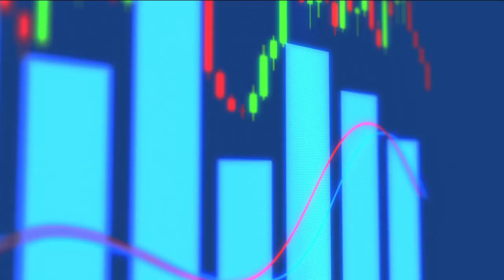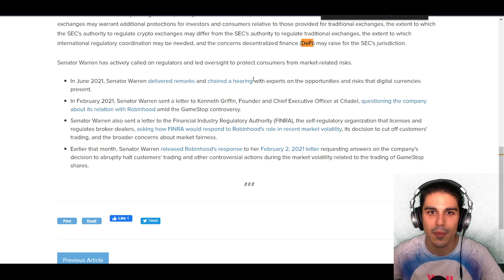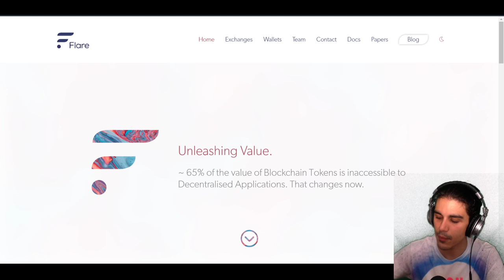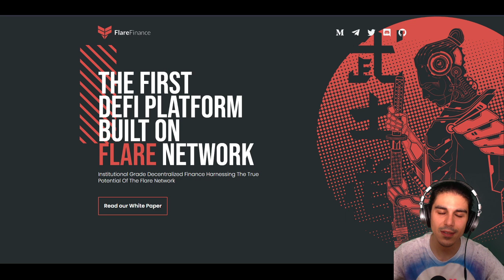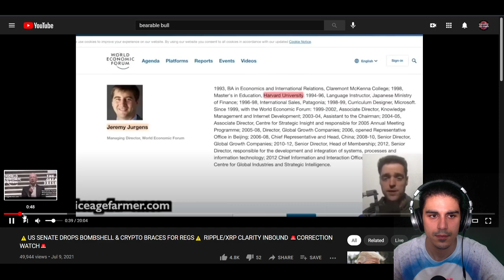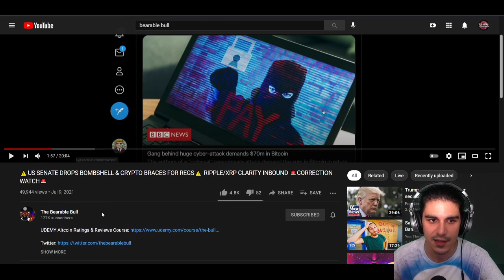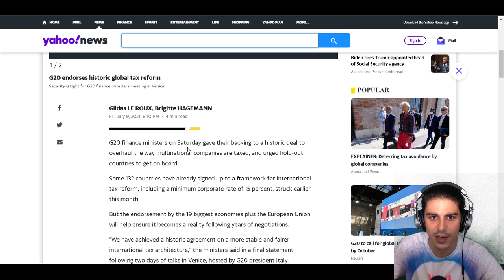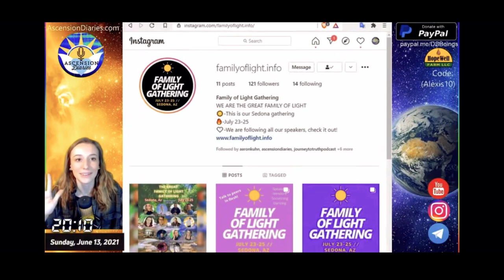SENATE Calls for Crypto Regulation THIS MONTH, HUGE Cyber Attack Drill, Flare Network to Launch Soon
Personal Crypto Coaching:
An hour long 1 on 1 session to better understand the basics of crypto and how to get started in the space. Or if you know how to do that we can talk about anything you want :)

XRP: rMdG3ju8pgyVh29ELPWaDuA74CpWW6Fxns
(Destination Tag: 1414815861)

Bitcoin: 1EW61gywoCamqGXTbj8eeCSLLbB7mX3JUt

Etherium: 0x0f008f22A7F29Fc855667eB24D3769b5403A359a